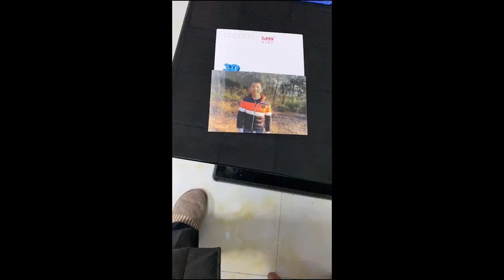OK3D Flip lenticular effect made by latest PSDTO3D101 software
Flip lenticular effect made by latest PSDTO3D101 software,  2 photos changing is very smooth